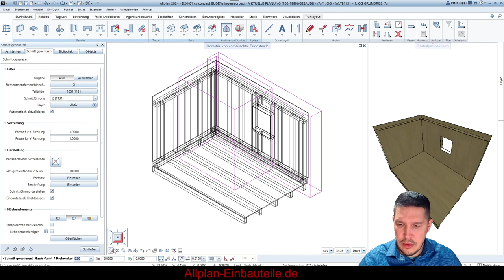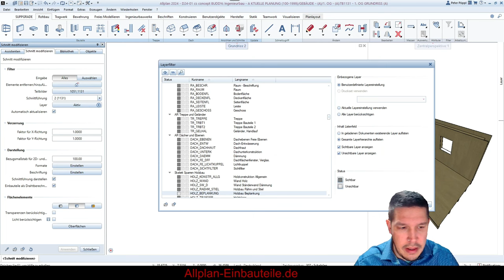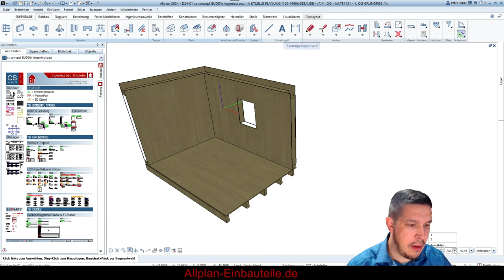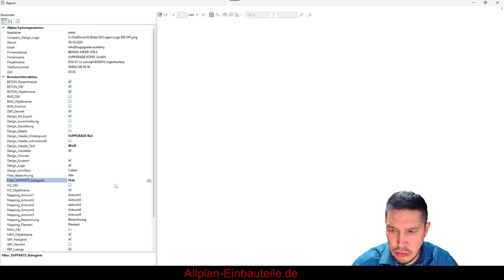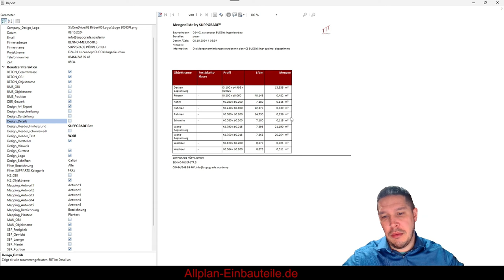3D Schnitt und Holzbau-Auswertung in Allplan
🔴 hier klicken, und du wirst von mir über die BUDDYs ING informiert
Heute zeige ich euch, wie ihr in Allplan einen Teilbereich mit einem 3D-Schnitt versehen könnt. Ich demonstriere dies direkt an einem Beispiel aus dem Holzbau und werde am Ende eine Mengenliste zur Auswertung erstellen.